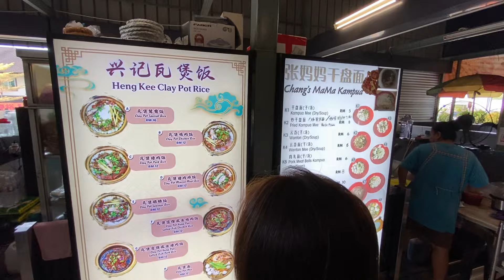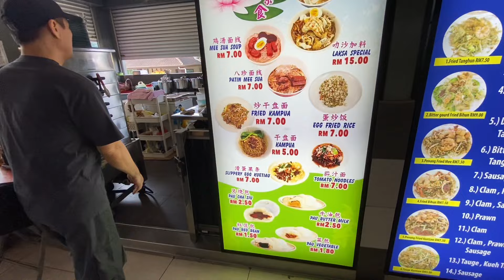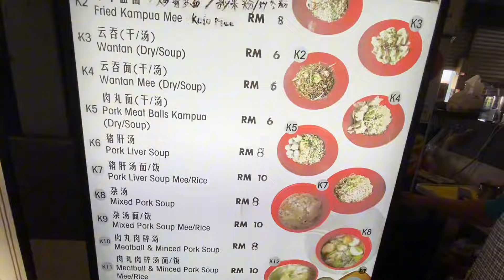Tumu mai Mdm diting makai mee.